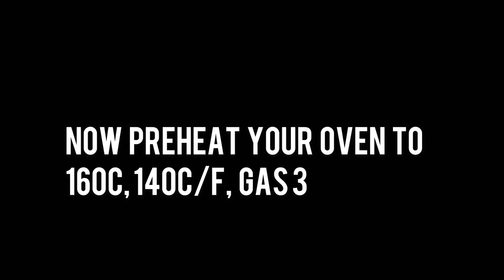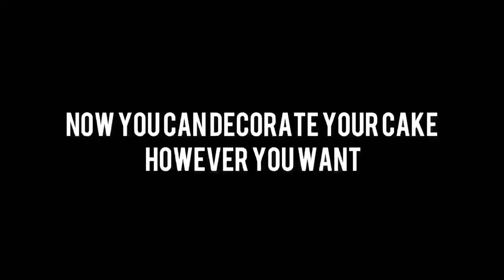Rich chocolate cake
Ingredients

Chocolate cake :
300g flour
300g butter
300g dark chocolate
300g dark brown sugar
5 eggs
1tsp baking powder
1tsp baking soda
1, 1/2tsp vanilla extract
300ml soured cream
300ml buttermilk

Frosting:
50g dark cocoa powder
300g mascarpone cheese
300ml thick double cream
4tbsp sugar ( adjust to taste )
1tsp vanilla extract